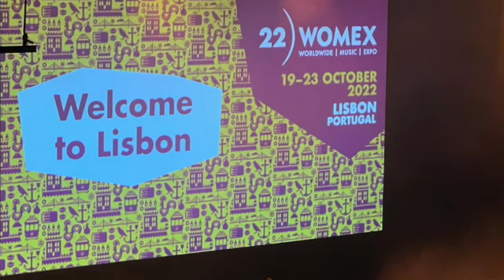King'n'Doom on the Womexicans Waterwaves.media February 23rd 11.00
King'n'Doom on the Womexicans show on  Waterwaves.media February 23rd 11.00
Introducing Julia and I will be interviewing them on our regular show starts 10.30 London time and Pavel and Martin will join us at 11.00.
Our Womexican show is a blast, do come and enjoy or catch up when you're not busy. Waterwaves Radio app is available. Incredible music 24/7 and Catch up button is on our